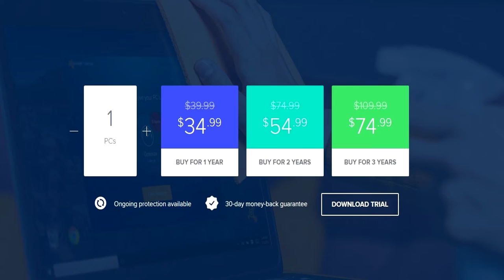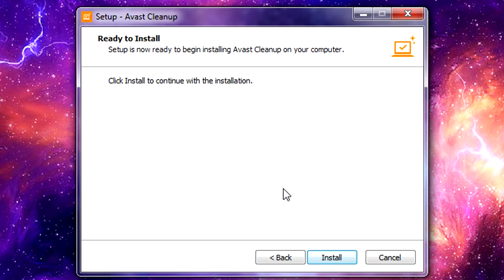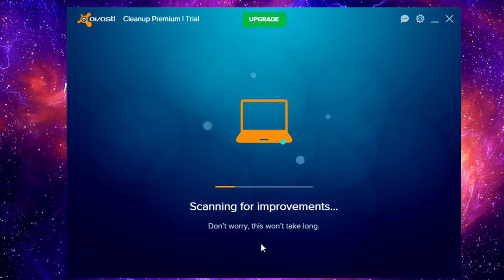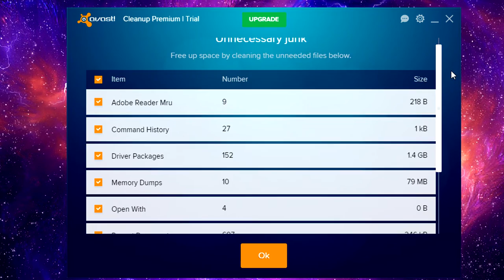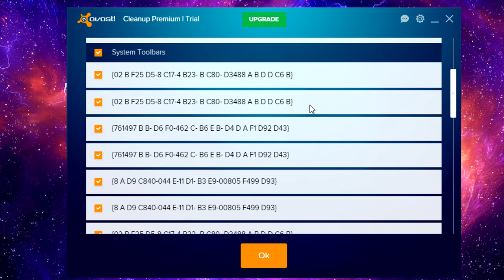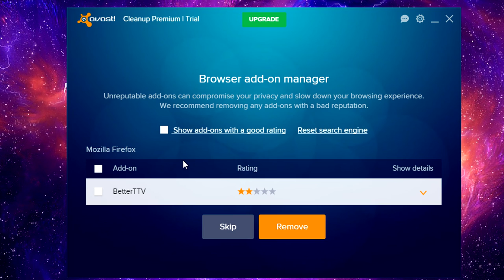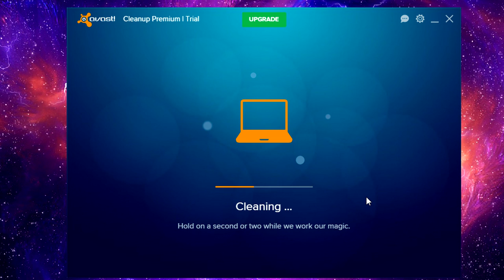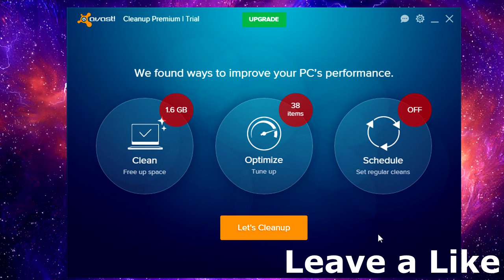Avast! CleanUp Review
Review of Avast! Cleanup.
Avast Cleanup is a utility designed to Get your PC back in shape by removing the junk files and applications you don’t need or use.

Want to send me something to review?
Shipping:
Attn: CappTech

Camera Mic
Desktop Mic
Capture Card